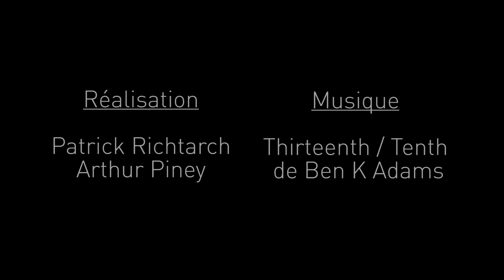Cours toujours !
« La volonté de gagner ne signifie rien sans la volonté de se préparer. »